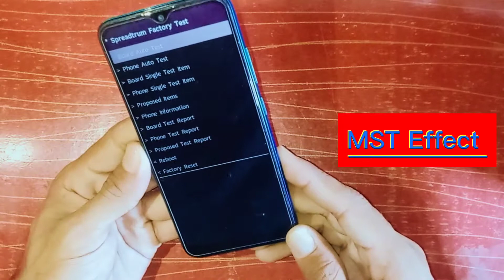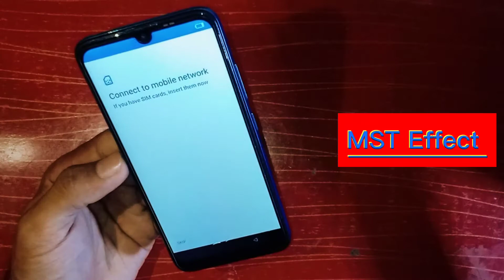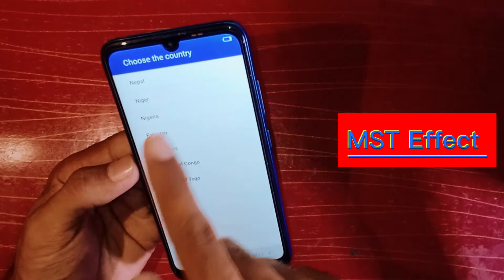All Itel Phone Hard Reset | Pattern Unlock | Factory Reset Easy Trick With Keys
Learn how to easily perform a hard reset on any Itel phone using just the keys to unlock patterns and execute a factory reset. This guide provides a simple trick to refresh your device, restore factory settings, and remove any security locks quickly and effectively.